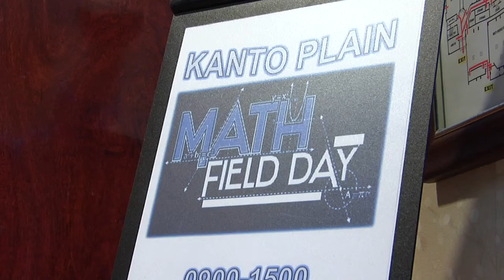Math Field Day 2016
A Math Field Day, one of the traditional activities in the Kanto Plain Association of Secondary Schools was held recently at Camp Zama. More than 300 math students from the 7th to 12th grade attending schools in the Kanto-plain area took a rapid comp test to show their math skills.